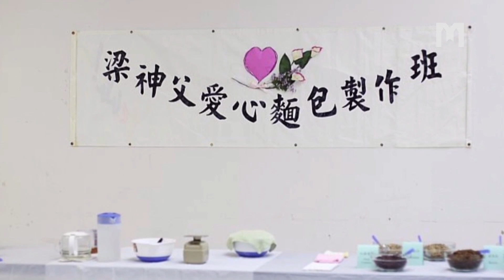TESTIMONIO: ENTREVISTA DEL P. PETER LEUNG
Después de la oración, un feligrés le dijo que a Jesús le gustaría que visitara Medjugorje, por lo que el Rev. Leung fue a Medjugorje por primera vez en 2004. A su regreso, introdujo el ambiente y el estilo de oración de Medjugorje en todas las iglesias en las que sirvió. Fundó el "Encuentro de oración de Medjugorje" y adoraba constantemente al Santísimo Sacramento del Altar. Bajo la guía de la Virgen, brindó a sus feligreses un ejemplo de ayuno con pan y agua los miércoles y viernes. Difundía el mensaje de Medjugorje llevando grupos de peregrinaje a Medjugorje hasta 2020, cuando dejó de hacerlo debido a la pandemia. Miremos juntos la entrevista del Rev. Peter Leung.